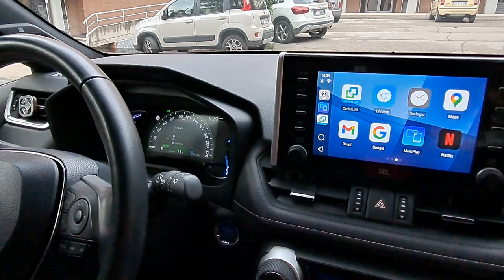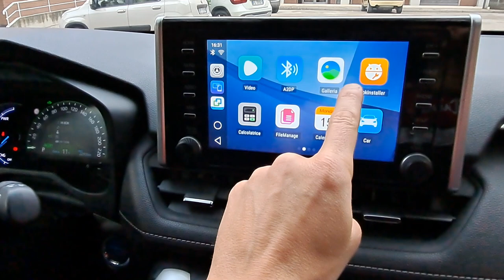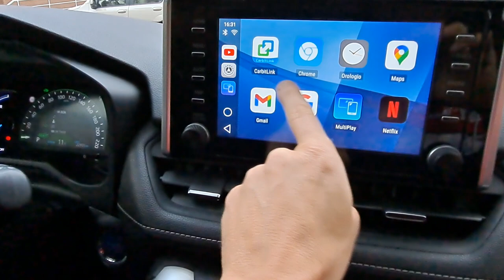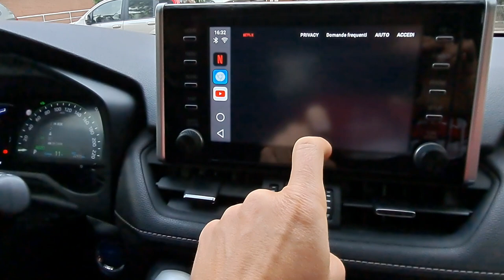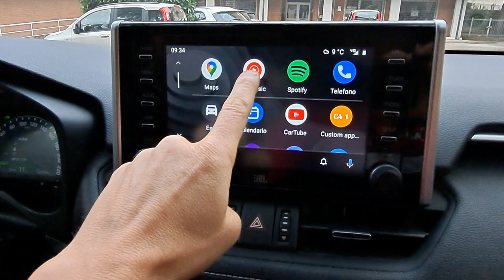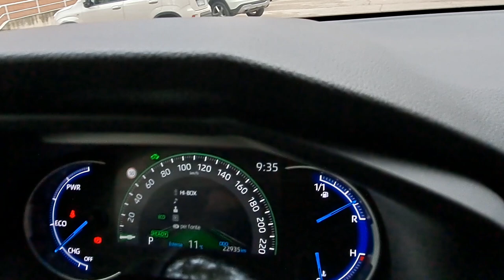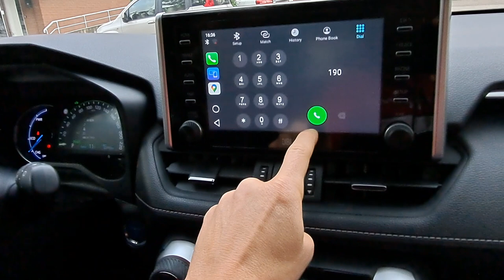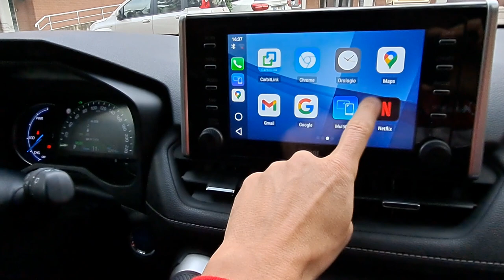SEICANE Android Box carplay - low price but not slow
❌ LINK  model SC135

❌ ANDROID AUTO WIRELESS FUNZIONA  ❌

CPU:Quad-core RK3566 Processor
RAM: 2GB
ROM: 32GB
GPS: yes
System: Android 11
Interface: USB c
Support  WIFI Network
OS language: English, German, Spanish, Italian, Japanese, Russian, Arabic, Hebrew etc.